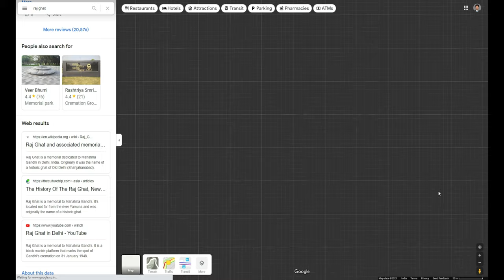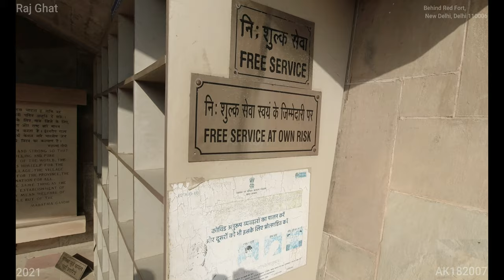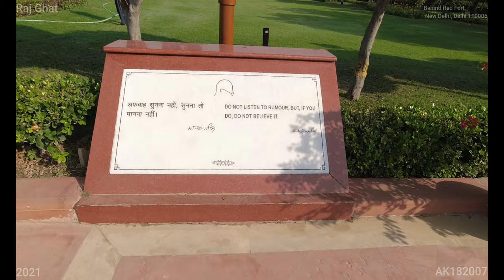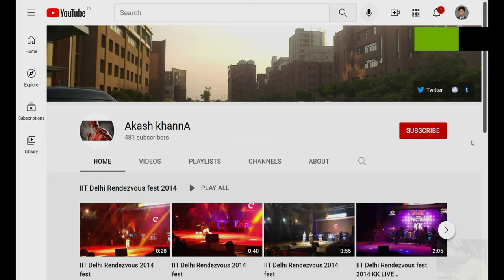Raj Ghat (4K Tour - New Delhi 2021, Behind Red Fort, 110006) 3